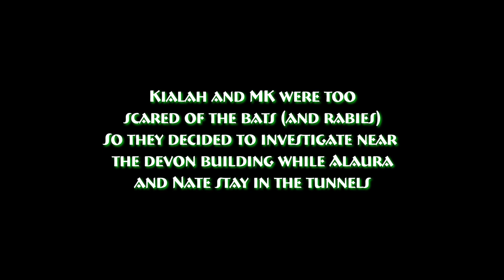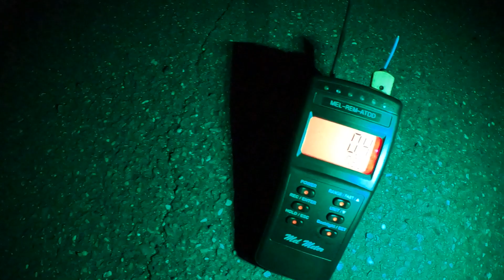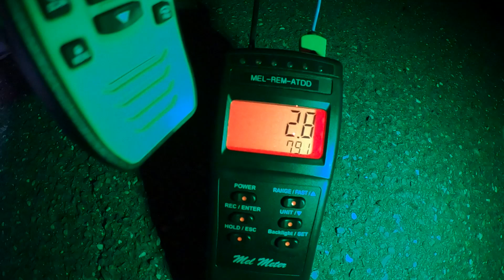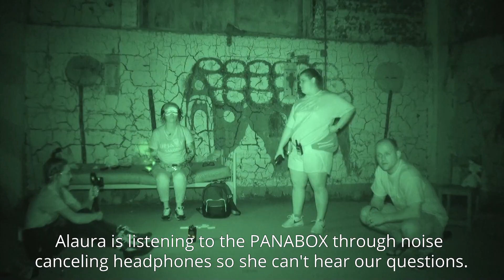Investigating the "Upside Down" - Pennhurst Asylum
We do a FULL overnight investigation at Pennhurst Asylum. In the tunnels (or upside down??) we get crazy activity. For more of the history and info on the inspiration behind Stranger Things Season 4 check out episode one. To help renovate and preserve the history

0:00 Intro
0:50 Tunnels
17:23 PANABOX & Geoport in the Doll Room (Mayflower building)
21:03 Estes Test in the Candy Land
26:33 REMPOD & PANABOX at the Infirmary
40:27 Next time on Déjà Vu Paranormal

Lead Investigator: Alaura Hewey
Camera Woman/Editor/Investigator: MK Harrelson
Investigator: Kialah Wahl
Investigator: Nathan Wahl
Narrator: Jacob Harrelson